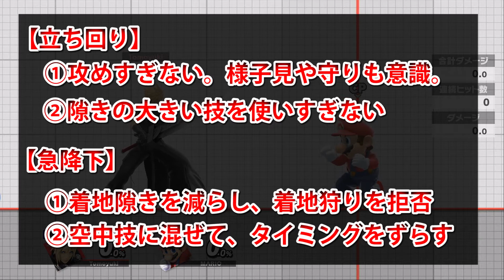#4【スマブラSP講座】基本的な立ち回りや急降下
【ライブのアーカイブについて】
ライブのアーカイブは一旦限定公開にし、その後公開しないものもあります。
高評価していただければ、高評価した動画一覧から見ることが可能です。

【ゲーミングPC購入予定の方は参考にどうぞ】